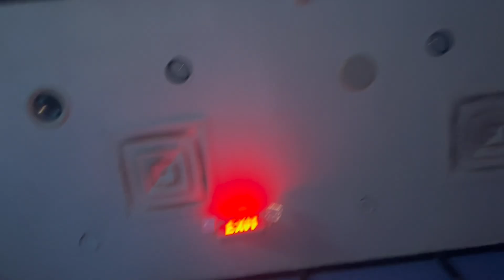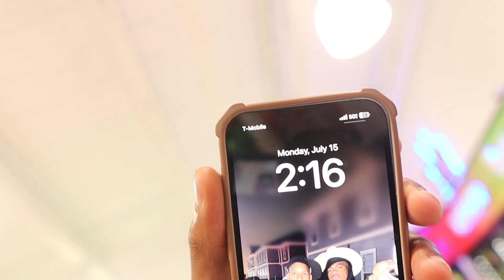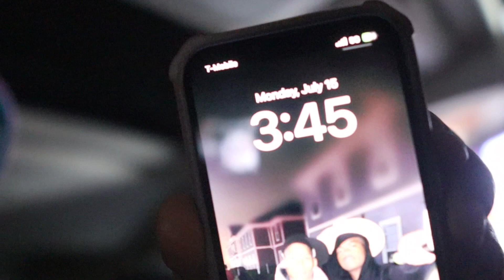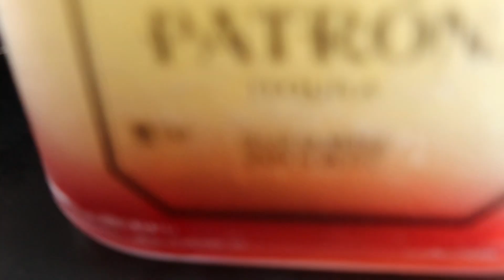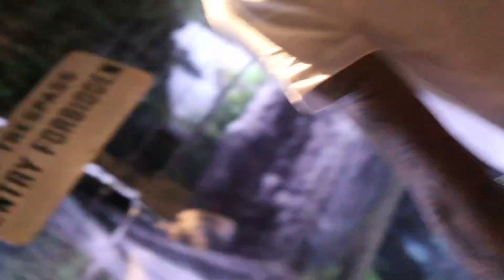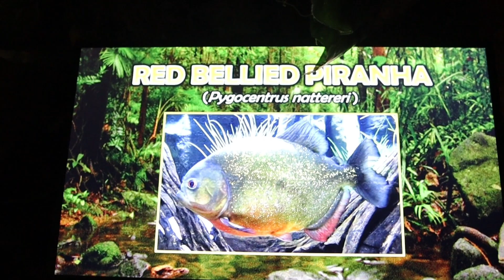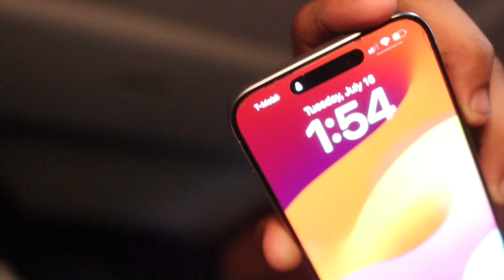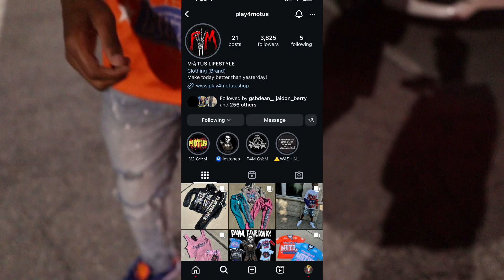72 Hours in Houston Pt 2